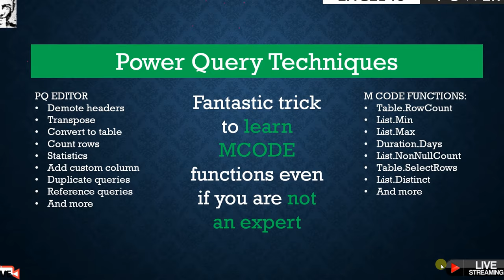Live steam trailer اوقف اهدار الوقت؛ - استكشف البيانات باستخدام باور كويري والديناميك اراي